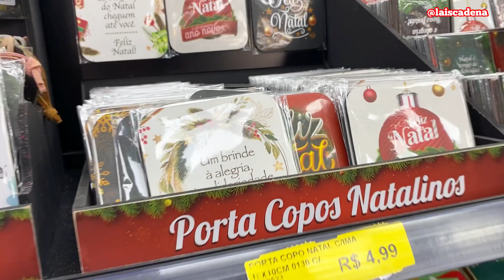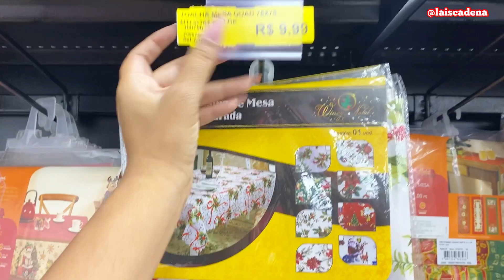TOUR E ACHADINHOS DE NATAL NA TIDS PARTE 1